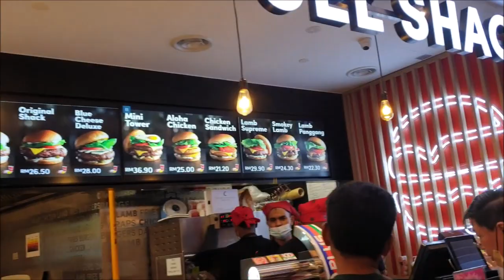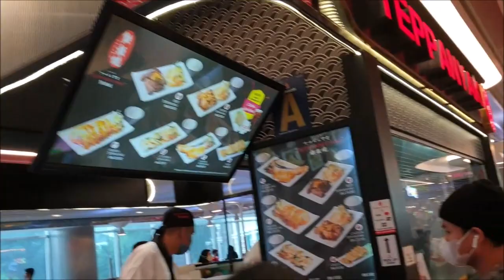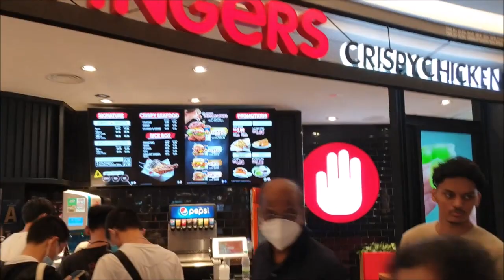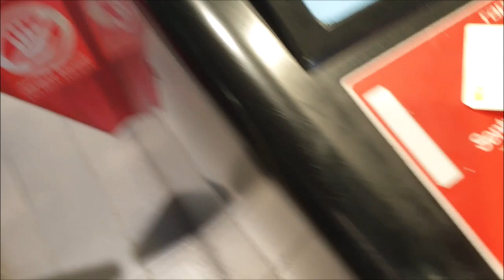Comic Fiesta 2022 (18 December 2022) with Little Brother at Suria KLCC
You need a partner to accompany you for this kind of event, you have Mr. Johnny here. Not only he brings you eat good food, he also doing the photography and videography for his YouTube Channel. Invite me with sayabelanja

Event: Comic Fiesta 2022
Date: 17 – 18 December 2022
Venue: KL Conventional Centre
Admission Fee: RM80 per pax (for 2 days)

Bubbles Drifting In The Morning Breeze by Akosmo & Artificial.Music

🎵 Track Info:

Title: Bubbles Drifting In The Morning Breeze by Akosmo & Artificial.Music
Genre and Mood: R&B & Soul + Bright

This video features:
- My little brother cosplay
- No good place to eat, also TOO MANY PEOPLE to eat
- We are suffering from HUNGER. Jaja

From 2 p.m. something until 5 p.m. on yes as this video was recorded on 18/12/2022, Sunday, located at Suria KLCC.